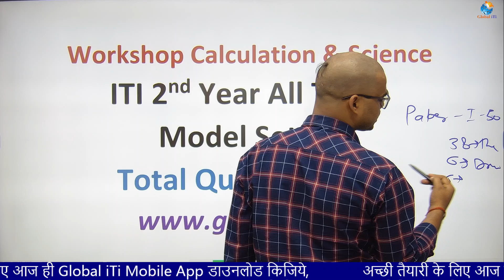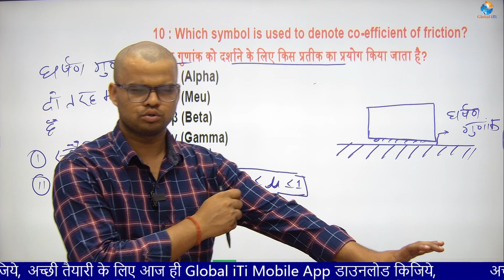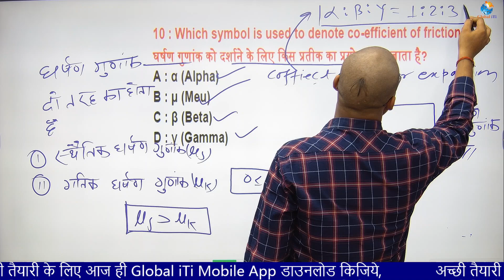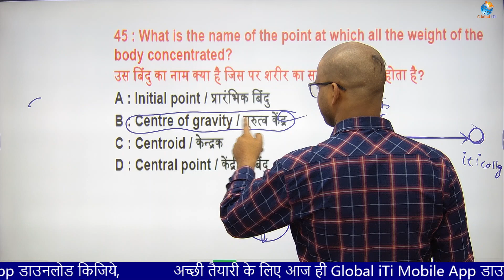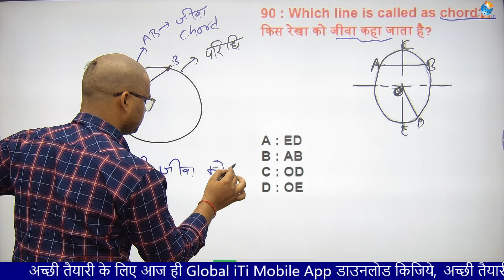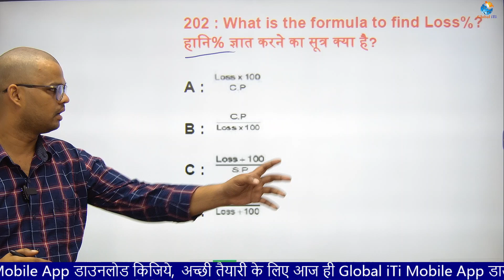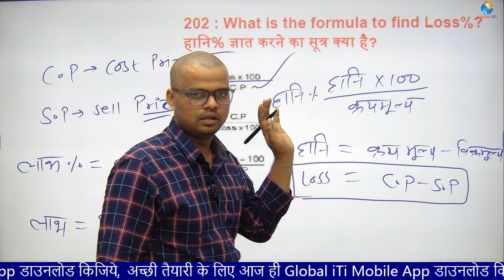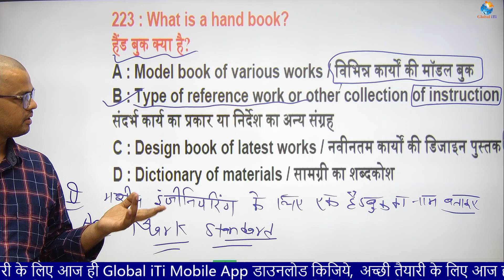Workshop Calculation Model Set-01 | WCS ITI 2nd Year All Trade